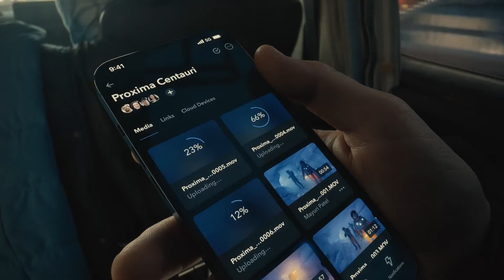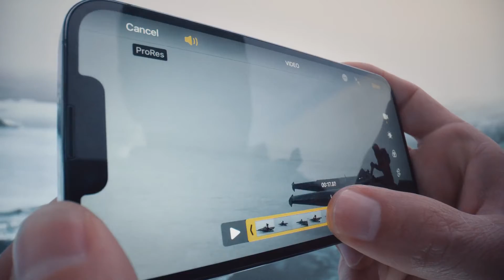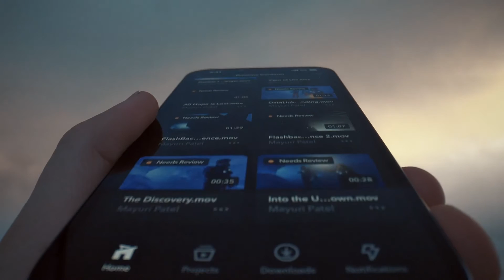Introducing iPhone 13 Pro Apple | Official Video | TECHNICAL SAJID